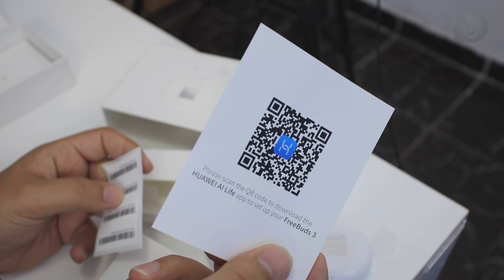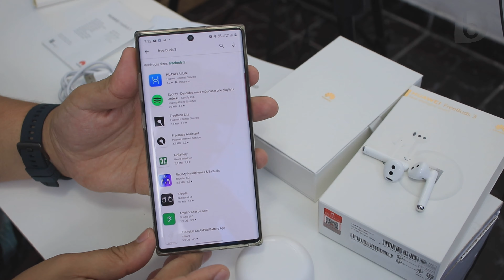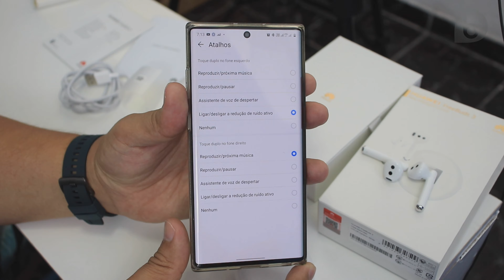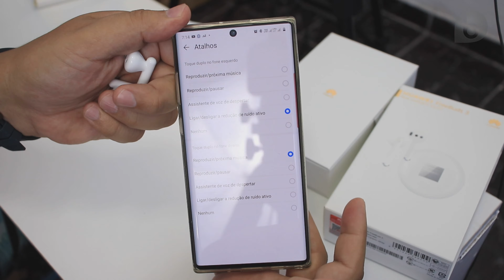OS AIRPODS DA HUAWEI? FREEBUDS 3 | UNBOXING E IMPRESSÕES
Hoje vocês irão conhecer o freebuds 3, fone de ouvido da Huwawei com tecnologia true wireless e cancelamento de ruído. O true wireless indica que cada fone do freebuds 3 é independente e totalmente livre de cabos. O cancelamento de ruído ativo bloqueia as frequências de áudio do ambiente, silenciando sons externos. O Freebuds 3 pode ser conectado em qualquer equipamento com bluetooth, possui aplicativo para Android e IOS e uma autonomia com 4 horas de reprodução contínua de música, que pode ser extendida para até 20 horas usando o estojo do Freebuds 3, que possui bateria interna. O Freebuds 3 já está disponível no Brasil com preço de lançamento de 1.299 reais. Confira nesse vídeo o conteúdo da caixa e as impressões do Huawei Freebuds 3!

✮Redmi 8A
✮Redmi 7A
✮LG K12+
✮LG K40s

✮Moto G7 Play
✮Galaxy A20

✮Redmi Note 7
✮Redmi Note 8
✮MI 8 Lite
✮MI A3

➩Até 1500 reais:
✮Galaxy A30
✮Zenfone 5
✮Huawei P30 Lite

➩Até 2000 reais:
✮Zenfone 5z
✮Redmi Note 8 Pro
✮MI 9T 64GB

✮MI 9

Até 3000 reais:
✮Zenfone 6